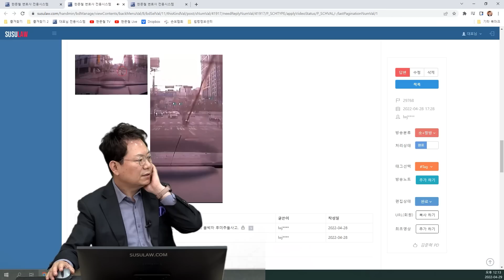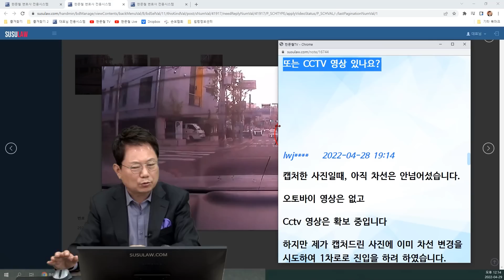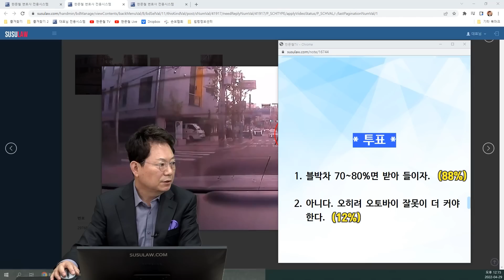15724회. 차로 변경 후 앞차가 급제동해서 블박차도 급제동했는데 뒤에서 오토바이를 탄 커플이 쾅!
29768
220429 (금) 오전 생방송
커플 오토바이와 추돌!

블박차 깜빡이 켜고 차로 변경 후 앞차가 멈춰서 블박차도 멈췄는데 뒤에서 커플 오토바이가 추돌

* 사고 내용 *

2차로에서 제가 운행 중 1차로로 차선 변경 후 앞차의 급정거 후 뒤 오토바이의 후미추돌 사고입니다.
뒤 오토바이는 차선을 물고 운행을 하여 확인이 불가하였고 제가 완전히 4바퀴 모두 이동 완료 후 후미추돌하였는데요.

상대방은 2, 저는 8로 과실이 정해지려 하는데. 변호사님의 판단은 어떠실까요.?

블박차는 깜빡이는 켰나요? 켰으면 언제쯤 켰나요? → 네. 사고 발생 약 20m 전

양쪽 보험사는 각각 몇 대 몇으로 얘기하나요? → 양측 모두 오토바이 3, 블박차 7

한문철 변호사    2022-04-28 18:24
제가 캡쳐해서 올린 사진에 오토바이는 이미 1차로에 들어선 상태였고
블박차는 아직 2차로에 있었던 거로 보이는데
깜빡이는 이때보다 먼저 키셨나요? 아니면 이때쯤? 아니면 이보다 늦게 키셨나요?

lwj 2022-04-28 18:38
뒤에 오토바이 오는 건 확인하였습니다. 깜빡이는 제가 두 번째 횡단보도를 지날 때쯤 켰고 그쯤, 오토바이가 첫 번째 횡단보도를 지나고 있으며, 오토바이가 2차로에 있고 거리도 충분하다 판단하여 제가 1차로로 진입했습니다.

한문철 변호사    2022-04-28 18:52
깜빡이는 미리 켰어도 마지막에 차선 넘어가기 전엔 뒤를 못 보신 듯한데 어떤가요?

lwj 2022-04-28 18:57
아니에요. 캡쳐 직접 올려주신 상황에는 이미 제 차가 차를 틀어서 1차로로 변경하려 했습니다.(차의 각도가 바뀌었습니다). 더불어, 오토바이가 두 번째 횡단보도 있을 때는 차선을 물고 1차로와  2차로 사이에 진행 중이며 깜빡이도 없어 1차로로 들어올 거라 생각하지 못했습니다.

한문철 변호사    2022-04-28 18:58
캡처한 사진일 때 아직 차선은 안 넘어섰을 듯한데 어떤가요?
혹시 오토바이 영상도 있나요?
또는 CCTV 영상 있나요?

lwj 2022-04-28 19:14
캡처한 사진일 때, 아직 차선은 안 넘어섰습니다.
오토바이 영상은 없고 Cctv 영상은 확보 중입니다

하지만 제가 캡처 드린 사진에 이미 차선 변경을 시도하여 1차로로 진입을 하려 하였습니다.
안전거리가 충분하다고 생각되어 들어갔고 오토바이가 어린이보호구역에서 속도를 너무 올리며 안전거리 미확보 한 게 아닌가 생각이 듭니다.
이 사고는 경찰에 접수되었나요? (경찰에서는 어느 차를 가해차량이라 하나요?) → 네. 현재 조정 중입니다

* 투표 *
1. 블박차 70~80%면 받아들이자. (88%)
2. 아니다. 오히려 오토바이 잘못이 더 커야 한다. (12%)

* 의견 *
어차피 경찰에서 조사되고 있으니 블박차가 가해자 되면 벌점 범칙금 부과될 것.
정확한 것은 cctv도 보고 오토바이 속도도 필요해 보임.

블박차 오토바이와 거리가 그렇게 멀어 보이지 않음.
모든 게 술술 풀릴 거라 생각하고 들어가면 안됨. 조금 더 기다렸더라면 하는 아쉬움.

오토바이가 앞차만 보면 거리 조절할 수 있지만 블박차가 갑자기 들어와 멈춤..
 제 의견은 말씀드리지 않겠습니다.

JJ